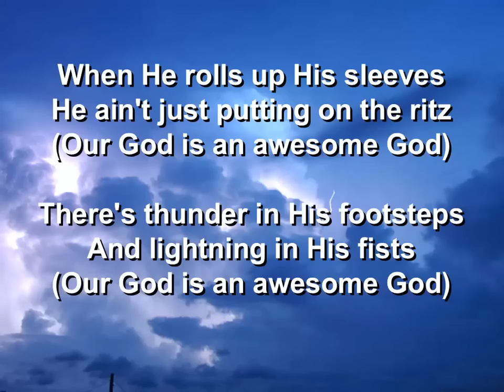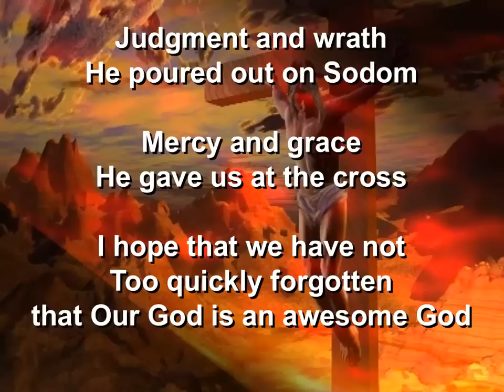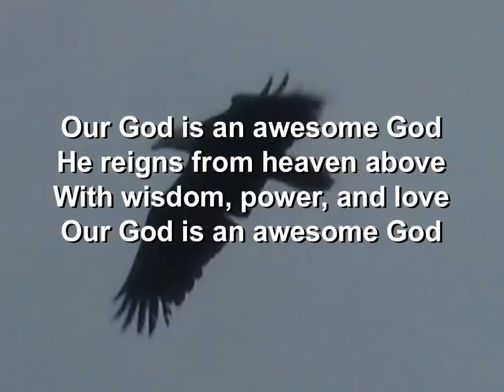Awesome God - Rich Mullins - Lyrics - HQ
I don't claim ownership of the song or pics.  Most of the pictures were gathered from the internet years ago.
Watch/Listen and be blessed!!!